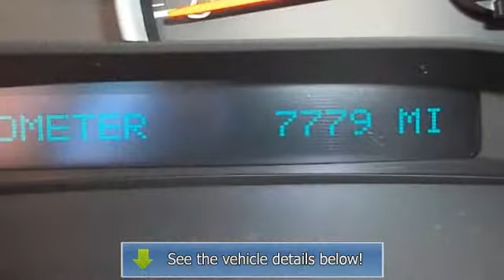2010 Chevrolet Corvette - New Rochelle Chevrolet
For Sale: 2010 Chevrolet Corvette
VIN: 1G1YW3DW1A5108450
Engine: 6.2L V8 16V MPFI OHV
Drivetrain: Rear-Wheel Drive with Lim
Transmission: Automatic
Mileage: 7,779
Color: Red (exterior) Black (interior)

Features:
NEW ARRIVAL, CLEAN Car Fax HISTORY REPORT, LOW MILES, POPULAR COLOR, PRICED BELOW MARKET AVERAGE, PURCHASE WITH CONFIDENCE FROM A... FACTORY AUTHORIZED NEW CAR DEALERSHIP WITH A+ RATING FROM BBB! NEW ROCHELLE CHEVROLET ABSOLUTELY COMMITTED TO YOU!